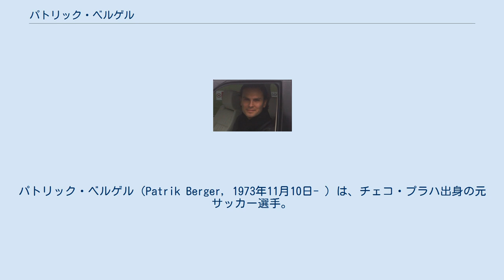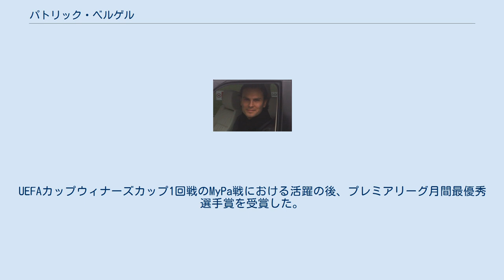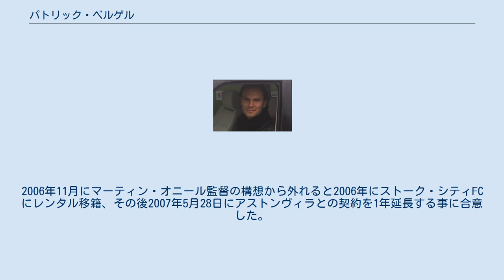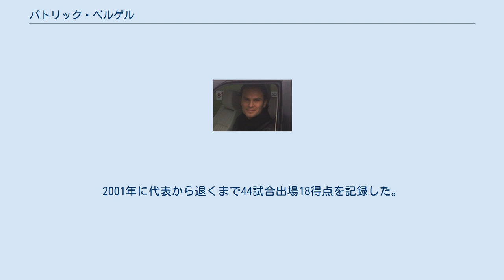パトリック・ベルゲル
パトリック・ベルゲル（Patrik Berger, 1973年11月10日- ）は、チェコ・プラハ出身の元サッカー選手。
元同国代表。
 ベルゲルは、チェコスロバキアの首都プラハで生まれた。
1989年にACスパルタ・プラハのユースチームでサッカーを学ぶと、2年後の1991年に同じ都市を本拠地とするライバルのスラヴィア・プラハとプロ契約を結んだ。
また1993年にはチェコスロバキア代表に選出されたが、同国の分離（ビロード離婚）後はチェコ国籍を選択した。
 89試合出場24得点の記録を残し、1995年にドイツ・ブンデスリーガのボルシア・ドルトムントへ500,000ポンドの移籍金で加入した。
オットマー・ヒッツフェルト監督の下で出場機会を掴むと1995-96シーズンのリーグタイトルとDFLスーパーカップ制覇に貢献するなど、リーグ戦25試合出場4得点を記録した。
 しかし、ヒッツフェルト監督は本来の攻撃的MFではなく、守備的MFのポジションが適任であると考え、そのポジションで起用する意向を持っていた。
 チェコ代表として1996年の欧州選手権準優勝に貢献すると、イングランドのリヴァプールの関心を引き、同年8月に3.25,000ポンドで同クラブに移籍した。
 1996年9月7日のデビュー戦でサウサンプトンFCに勝利すると、好調なパフォーマンスを見せサポーターから賞賛された。
UEFAカップウィナーズカップ1回戦のMyPa戦における活躍の後、プレミアリーグ月間最優秀選手賞を受賞した。
 加入当初の好調なプレーにも関わらず、ロイ・エヴァンス監督との確執もあって控えに回る事が多くなり、移籍先を探す様になった。
しかし1998年にジェラール・ウリエが新たに監督に就任すると一転して残留する事になった。
 ウリエ監督の下では再び出場機会を掴んだ。
2000-01シーズンには怪我の治療の為、多くの試合に出場は出来なかったがUEFAカップとFAカップ制覇に貢献、FAカップでは9得点を挙げ、決勝のアーセナルFC戦ではマイケル・オーウェンの得点をアシストする活躍を見せた。
 しかし度重なる怪我の為、再び出場機会を失うと、2002-03シーズンを最後にクラブを去り、ポーツマスFCへ移籍する事になった。
在籍期間中に196試合出場35得点を記録した。
 2003-04シーズンのポーツマスFCでのデビュー戦では2得点を挙げ2-1でアストン・ヴィラFCを下し勝利に貢献した。
しかし2004年2月に、膝の手術を受ける事を余儀なくされた。
そして2005年6月にポーツマスを退団し、アストン・ヴィラに2年契約で入団した。
 ベルゲルは選手キャリアの多くを怪我に悩まされた。
2006年11月にマーティン・オニール監督の構想から外れると2006年にストーク・シティFCにレンタル移籍、その後2007年5月28日にアストンヴィラとの契約を1年延長する事に合意した。
そして2007-08シーズンを最後にクラブを去る事になった。
アストン・ヴィラでは3シーズン在籍し、リーグ戦29試合に出場した。
退団後はユース時代に所属していたスパルタ・プラハと2年契約を交わした。
2010年1月6日、現役引退を表明した。
 1996年にイングランドで開催された欧州選手権準優勝に貢献。
決勝のドイツ戦では先制点を決める活躍を見せた。
また2000年にオランダとベルギーで共同開催された欧州選手権にも出場したが、所属クラブでの怪我もあって出場機会は少なかった。
また、現役を通じてFIFAワールドカップへ出場する事は叶わなかった。
2001年に代表から退くまで44試合出場18得点を記録した。